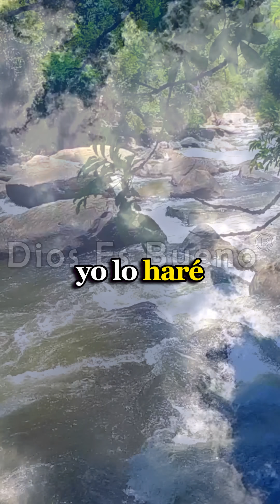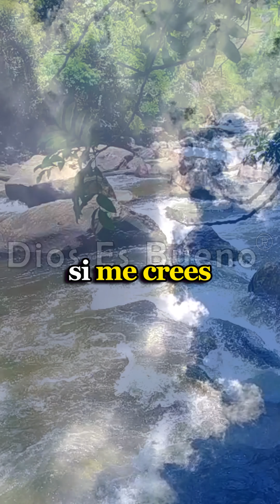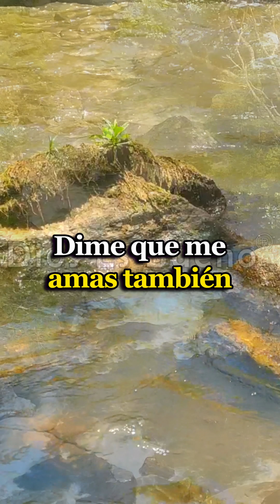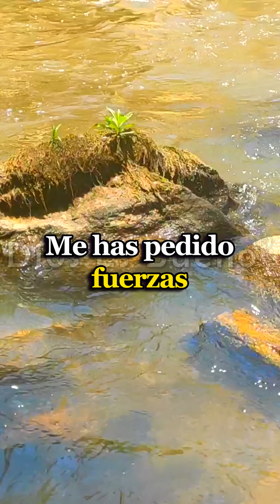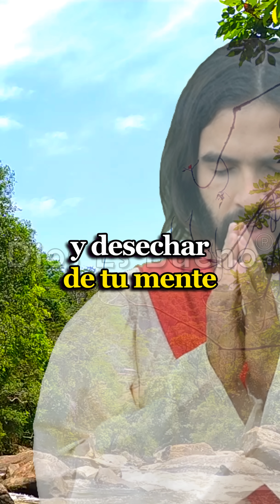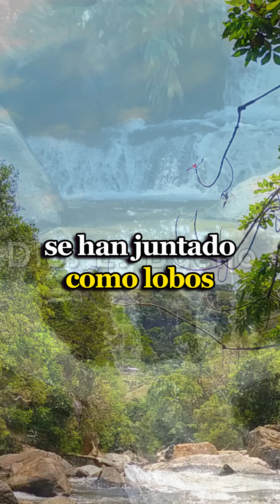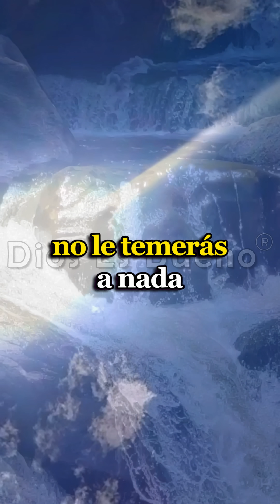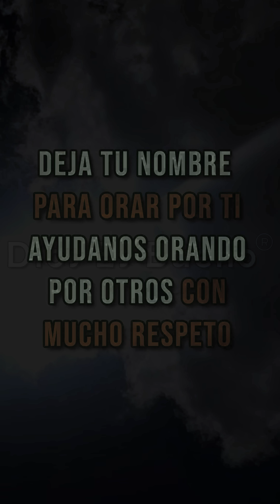DIOS TE DICE HOY: Vienen Días en que Haré Grandes MILAGROS y Maravillas en tu Vida y en tu Familia.!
DIOS TE DICE HOY: Quiero ayudarte, voy a sanarte, deseo bendecirte, mi voluntad es ayudarte y salvarte. Lee cree y confía en mi palabra, mantente firme en los días que vienen haré grandes milagros y maravillas en tu vida y en tu familia, muchas veces te he hablado prometiendo planes de bien para ti y para los tuyos. Amén Dios es Bueno, Dios te Habla Hoy, Escúchalo Vienen Días en que Haré Grandes MILAGROS y Maravillas en tu Vida y en tu Familia.!